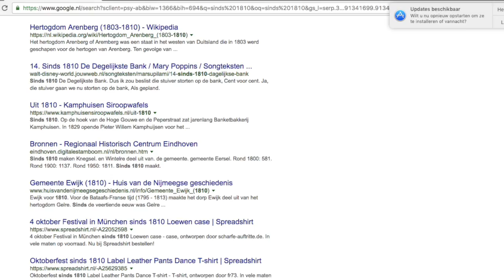Themabekendmaking van de lustrumweek.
Vitalis bestaat dit jaar 20 jaar.